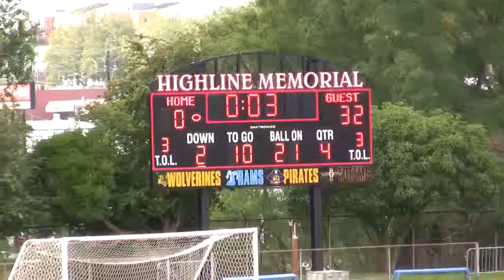vs Burien 2014 (Jaxsen's Team)